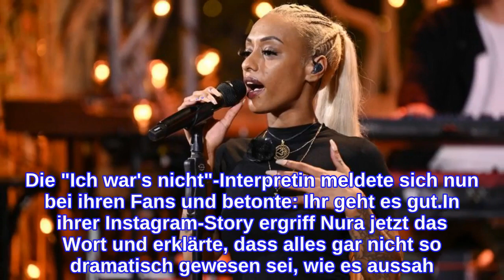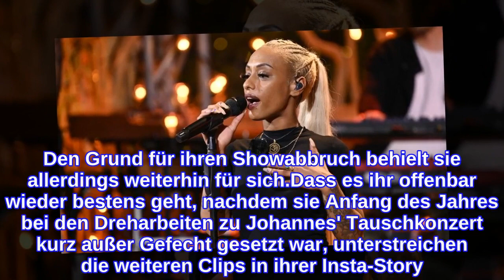"Mir geht es gut": Nura meldet sich zu Tauschkonzert-Abbruch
Was war da bloß los? Am vergangenen Dienstag flimmerte eine neue Folge von Sing meinen Song über die Mattscheiben – doch ein Gruppenmitglied konnte den Tauschabend von Johannes Oerding (39) nicht so recht genießen: Nura (32). Die Rapperin fühlte sich unwohl und brach das Tauschkonzert vorzeitig ab. Nach diesem Schockmoment sorgten sich einige Zuschauer um sie, vor allem da unklar war, was ihr fehlte. Die "Ich war's nicht"-Interpretin meldete sich nun bei ihren Fans und betonte: Ihr geht es gut.In ihrer Instagram-Story ergriff Nura jetzt das Wort und erklärte, dass alles gar nicht so dramatisch gewesen sei, wie es aussah. "Hallöchen, meine lieben Freunde. Ich wollte nur ganz kurz sagen: Mir geht es gut. Es geht mir wieder besser. Ihr braucht euch alle keine Sorgen zu machen. Es ist ganz, ganz lange her", beruhigte die 32-Jährige ihre Followerschaft. Den Grund für ihren Showabbruch behielt sie allerdings weiterhin für sich.Dass es ihr offenbar wieder bestens geht, nachdem sie Anfang des Jahres bei den Dreharbeiten zu Johannes' Tauschkonzert kurz außer Gefecht gesetzt war, unterstreichen die weiteren Clips in ihrer Insta-Story. Hier chillt sie mit ihren "Sing meinen Song"-Kollegen, genießt mit ihnen die Sonne und ein gemeinsames Essen.  Nura versucht sogar, ihren Hund Chilli dazu zu bewegen, mit Ian Hooper in einem See baden zu gehen.Tipps für Promiflash?
INFORMATION
• Source: promiflash